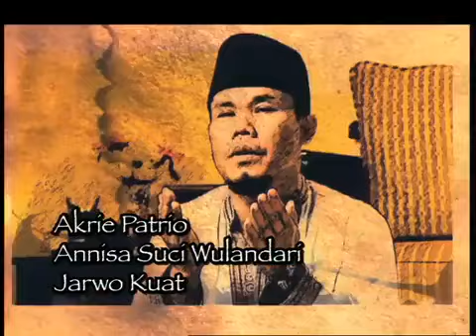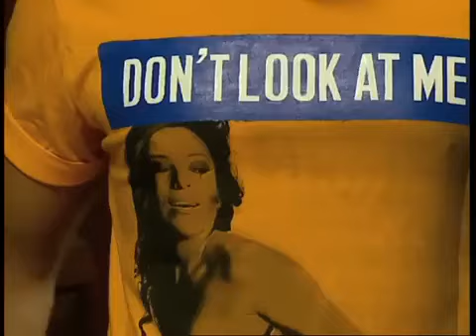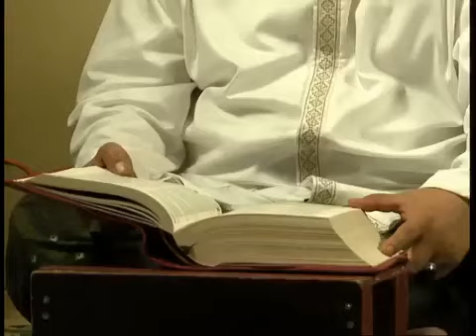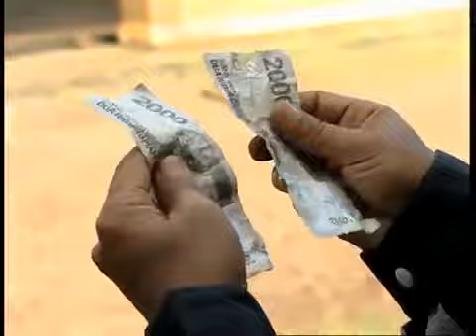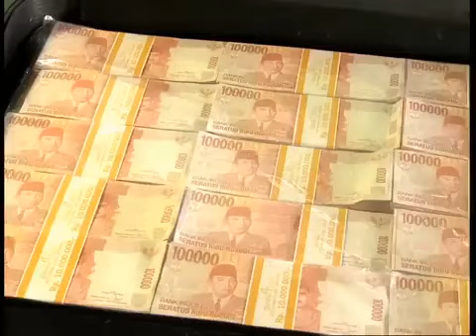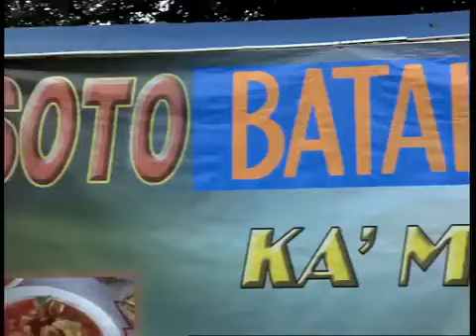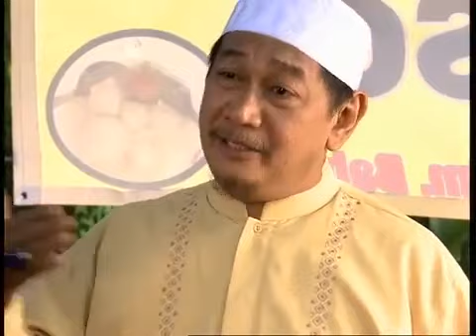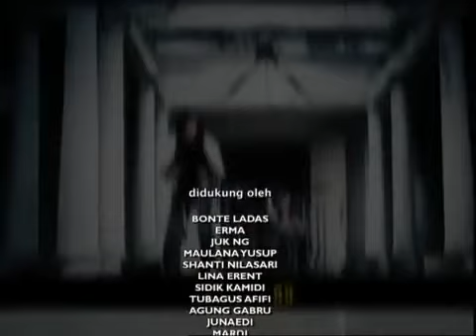PARA PENCARI TUHAN JILID 4 - EPS 7